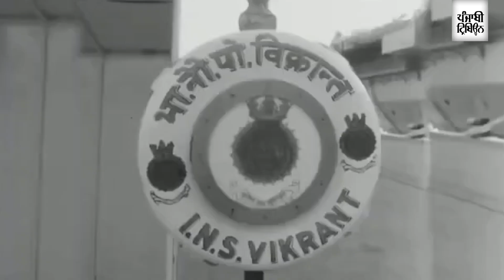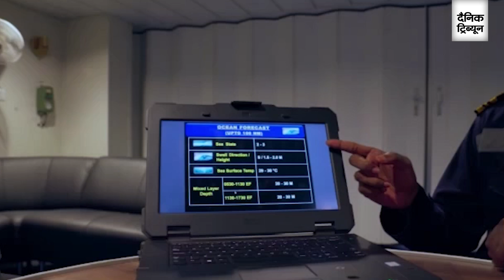Know all about INS Vikrant: Bigger than 2 football grounds, power to light half of Kochi